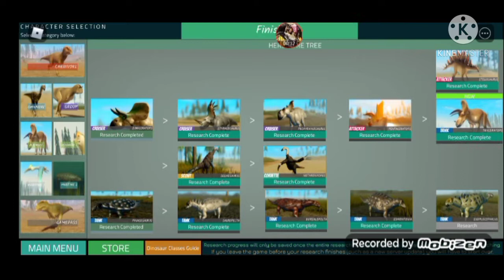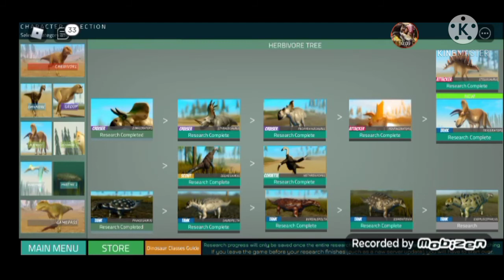Roblox : Dinosaur world mobile | สามเขาสายแทงค์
Roblox | Dino world mobile